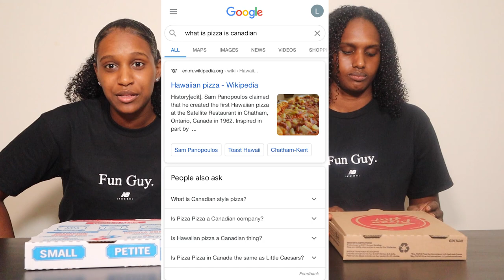DOMINOS VS. PIZZA HUT REVIEW! *CANADIAN EDITION* Mukbang 3 ROUNDS TASTE TEST SUPER BOWL | L2 REVIEWS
*IF YOU WATCHED TILL THE END YOU'RE REAL ONE!*

We really ordered 3 favs (pizza, chicken wings & pasta) from Dominos and Pizza Hut to compare. trust when they say expect the unexpected! Canada must be making their items different lol! Hope you guys like this vid cause we put the work in! See ya in the next one! xoxo

*SOCIAL MEDIA*
Hey Guys! It's L2 WhatItDo cause this is my channel!
My name is Lauryn Legerton and I'm excited to take you on this YT journey with me!
This is a channel where I upload everything I wanted to do but never filmed.
I'll bring you guys along on all my experiences as I try new things and
my channel will centre around reviews where I waste my money so you don't have to!

I'm here for a good time and a long time, so tune in! xo